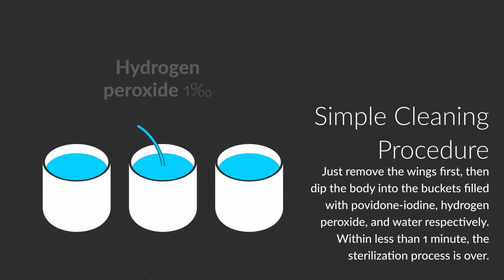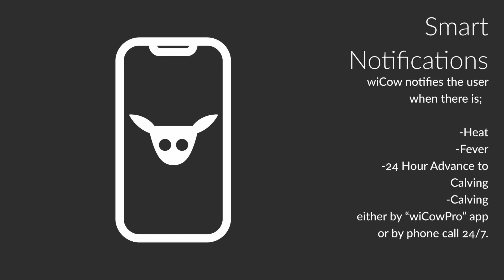How does wiCow system work ?